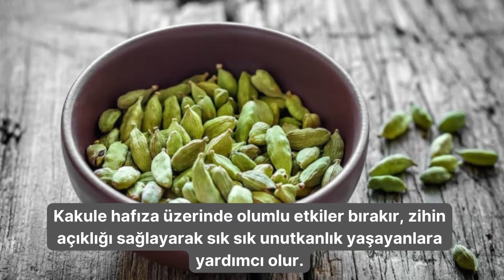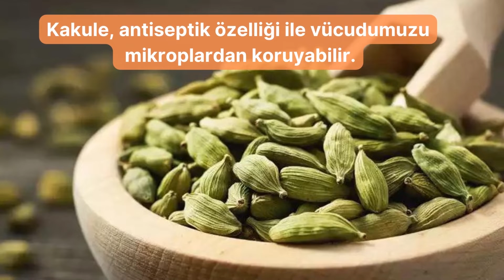KAKULE' NİN FAYDALARI